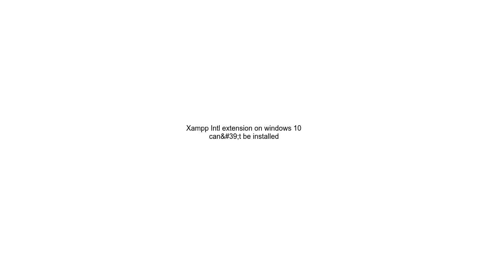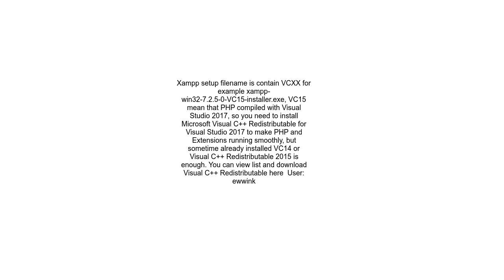Xampp Intl extension on windows 10 can&#39;t be installed